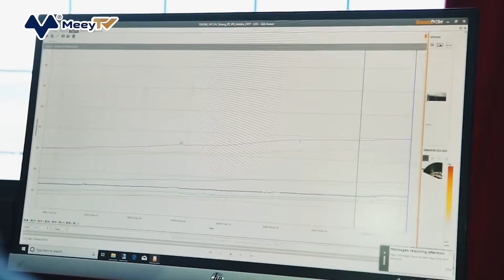ÔNG TRÙM NGÀNH THAN INDONESIA KIẾM HÀNG TỶ USD NHỜ QUYẾT ĐỊNH QUAY XE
Trước khi đại dịch bắt đầu, ông trùm ngành than Indonesia Low Tuck Kwong đã không thành công khi cố gắng bán cổ phần trong công ty khai thác than PT Bayan Resources ở Indonesia của mình. Vì không thể tìm được người mua phù hợp, ông đã quyết định nhân đôi tiền cược, mua thêm cổ phần thay vì bán chúng.
Vụ đặt cược đó của ông đã được đền đáp. Cổ phiếu của PT Bayan Resources đã tăng hơn gấp đôi kể từ thời điểm đó, đưa ông Low trở thành một trong những người giàu nhất trong ngành công nghiệp này, theo Bloomberg Billionaires Index. Số cổ phần của ông hiện chiếm 61% và có trị giá 6,1 tỷ USD.
"Rất đơn giản, nếu tôi không thể bán một phần cổ phần của mình, tốt hơn hết là tôi nên mua nhiều hơn", ông Low nói trong một cuộc phỏng vấn hiếm hoi từ Jakarta hồi tháng 3 khi ông vừa mua thêm 199 triệu cổ phiếu nữa.
Các nhà sản xuất than gần đây đã có sự phát triển mạnh mẽ, đây là một sự phát triển bất ngờ đối với ngành công nghiệp chịu trách nhiệm lớn nhất về lượng khí thải carbon. Tại hội nghị thượng định về khí hậu COP26 diễn ra tại Glasgow (Anh) năm ngoái, hơn 40 quốc gia đã cam kết loại bỏ dần nhiên liệu hóa thạch. Indonesia, nước xuất khẩu than lớn nhất thế giới, cũng đã tăng cường các quy định để bảo vệ nguồn tài nguyên thiên nhiên.
Tuy nhiên, tình trạng sử dụng than đốt vẫn còn phổ biến, tạo ra khoảng 35% lượng điện năng của thế giới. Con số này ở Indonesia là gấp đôi.
Hoạt động kinh tế phục hồi sau đại dịch cũng như cuộc chiến ở Ukraine đã làm gia tăng nhu cầu đối với than. Các quốc gia như Nhật Bản đã ban hành lệnh cấm nhập khẩu than của Nga, khiến cho nguồn cung càng thêm thắt chặt và giá bị đẩy cao hơn.
Đối với Bayan Resources, nơi ông Low đang đảm nhận vai trò chủ tịch, thì điều đó lại rất có lợi. Cổ phiếu của công ty ông đang giao dịch gần mức kỷ lục. Doanh thu tăng hơn gấp đôi lên 2,9 tỷ USD vào năm ngoái và công ty đã trả được tất cả các khoản nợ.
Theo Giám đốc Tài chính của Bayan Resources, hiện công ty khai thác mỏ này đang xây dựng cơ sở hạ tầng mới để tăng cường năng lực sản xuất lên 60 triệu tấn vào năm 2026 so với mức 37,6 triệu tấn trong năm 2021.
Không chỉ Bayan Resources, cổ phiếu của các công ty khai thác than ở Indonesia đều tăng mạnh trên diện rộng, giúp nhiều ông trùm ngành than trở nên giàu có hơn. Tập đoàn khai thác than PT Adaro Minerals Indonesia, do tỷ phú Garibaldi Thohir kiểm soát, đã tăng gần 2.800% kể từ khi ra mắt công chúng vào tháng 1. Cổ phiếu của PT Harum Energy tăng vọt 175% trong năm qua cũng đã đưa giá trị cổ phần của người sáng lập lên 2 tỷ USD.
Bà Shirley Zhang, Nhà phân tích về thị trường than châu Á - Thái Bình Dương tại Wood Mackenzie, cho rằng những lo ngại về môi trường vẫn chưa ảnh hưởng đến nhu cầu than của thế giới. Ngay cả khi cuộc xung đột Nga - Ukraine lắng xuống, "hầu hết các nước châu Á vẫn cần đến than cho tới năm 2050" và giá than sẽ còn tăng do thiếu nguồn cung.